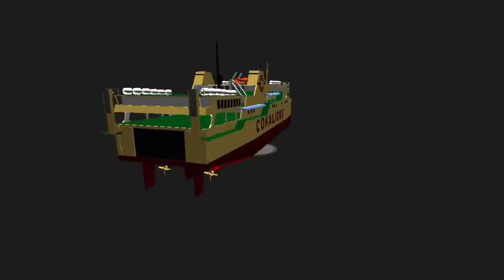Introducing MV FILIPINAS ILIGAN in simpleplane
Thanks to Ungidemissile And Dexter Gaming PH for making this ship

Music from ship sim 2019 olivex